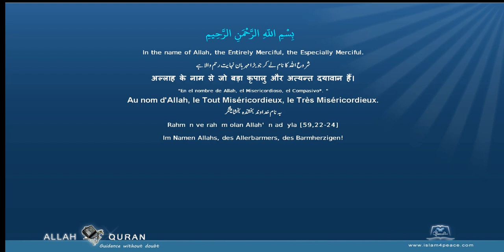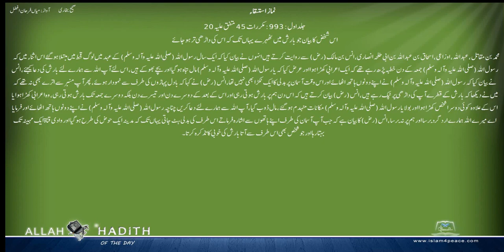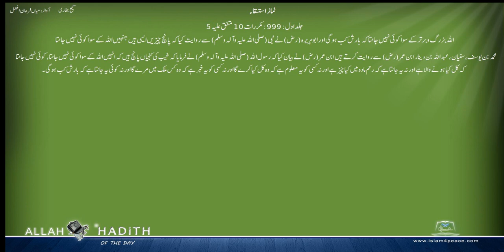Sahih Bukhari Urdu صحیح بخاری اردو 015 نماز استسقاء